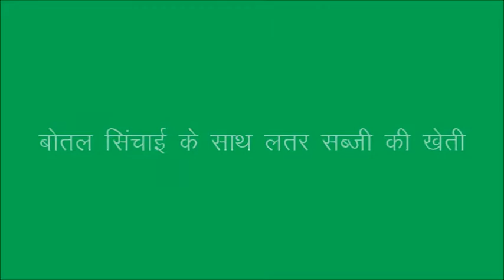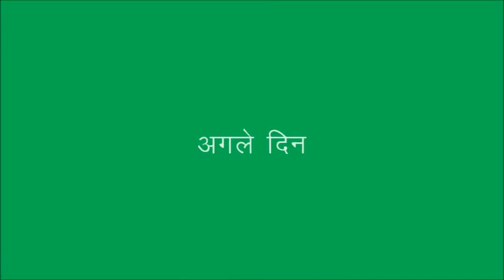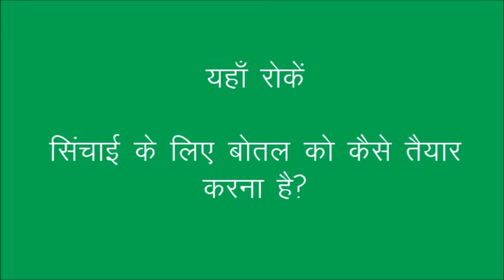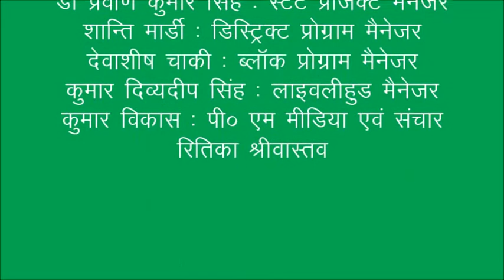Bottle drip irrigation JSLPS DG Sadri Jharkhand